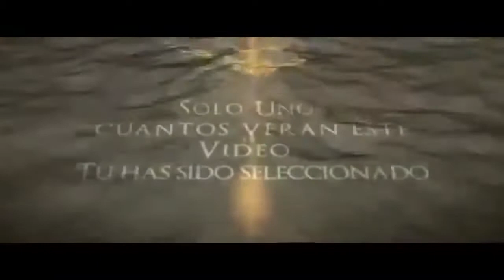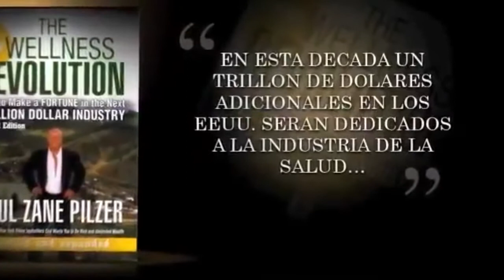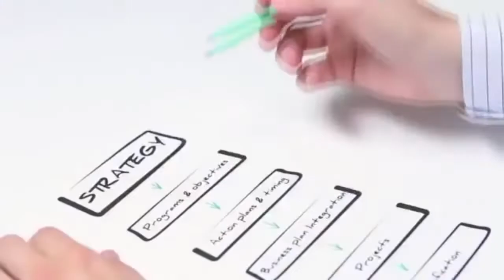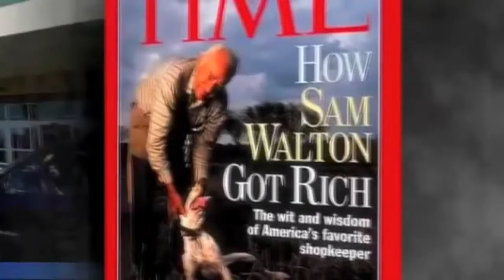Multinivel MAS Network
MAS Network, su función es de brindar soluciones a nuestros miembros con una gran posibilidad de generar ingresos y encaminarlos a la independencia financiera.
La menera de generar un ingreso y tiempo libre, respaldado por Robert Kiyosaki en su libro el negocio del siglo 21.